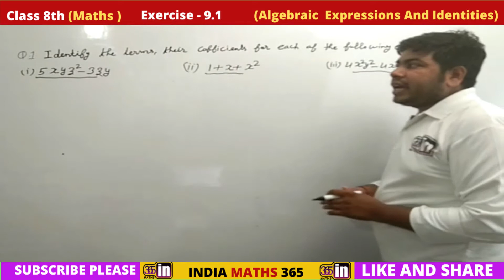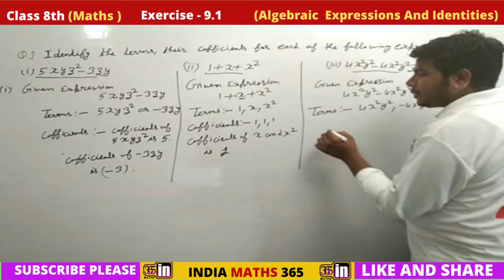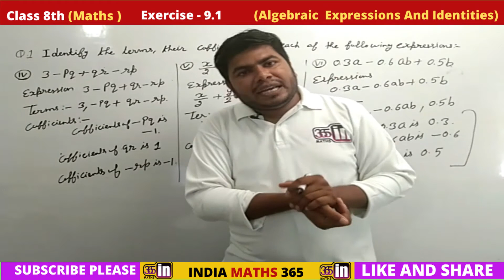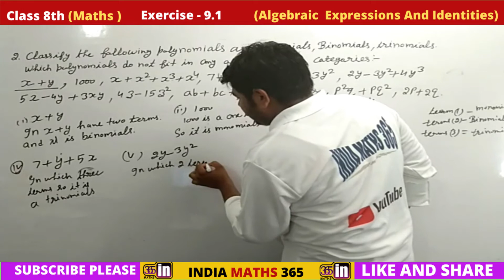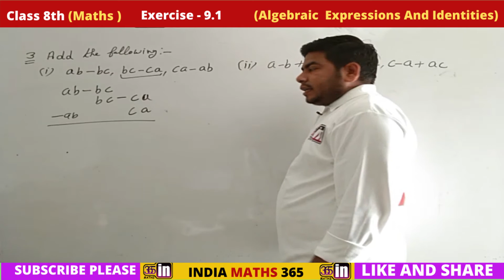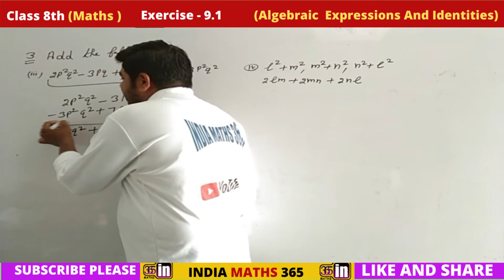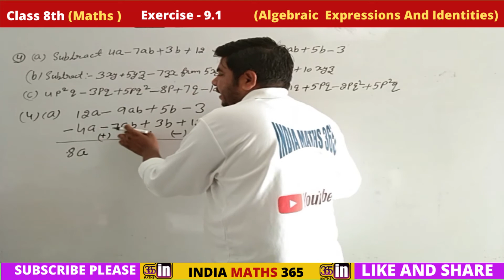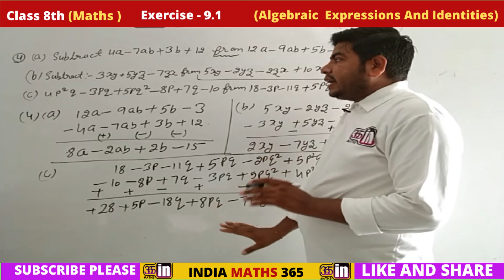Class 8th || Maths || Exercise 9.1|| Algebraic Expressions And Identities || Complete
Class 8th || Maths || Exercise 9.1||  Algebraic Expressions And Identities ||   Complete by Gajanand Verma